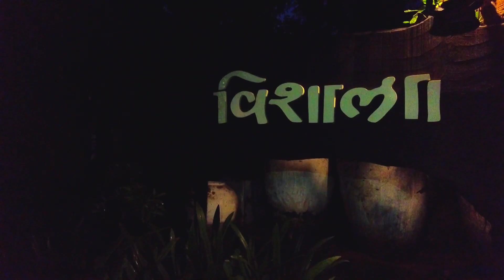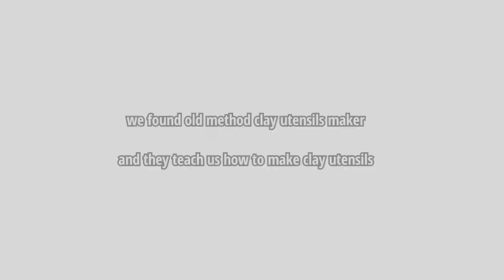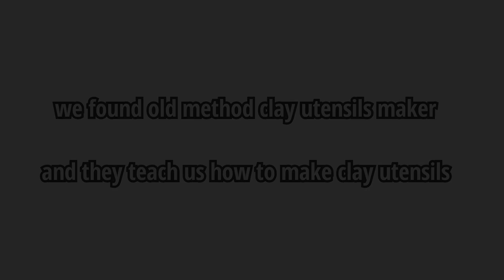vichaar museum ahmedabad | utensils museum | vishala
I HOPE YOU WATCHED FULL VIDEO AND I HOPE YOU ENJOY IT

VECHAAR MUSEUM LOCATION
XGVP+G5X, opp. Vasna Tol Naka, Rehnuma Society, Vishala, Ahmedabad, Gujarat 380055

 KEEP SUPPORTING...